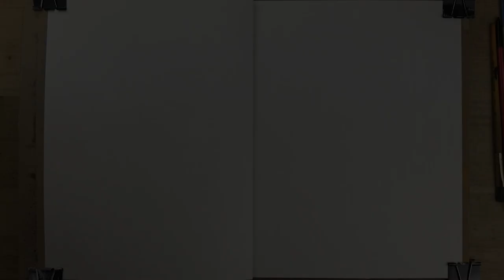Nobody Cares About Your Art (Get Over It) Art Frustration & Sketchbook Painting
🖤 Nobody Cares About Your Art (Get Over It) Art Frustration - Today we’re all gonna get a healthy dose of tough love. Then I’ll tell you what I think is the number one thing you gotta do to power through it while I make an acrylic painting in my sketchbook. 😉

🔴 Still not inspired to draw? Watch this vid where I asked Youtube, “What Should I Draw?”

Strathmore Hardbound Sketchbook Journal
Winsor & Newton Series 7 Sable Brush #3
Speedball Super Black Ink

🎶 Music: Truckee by Otis McDonald - Pacific Coastin’ by RalphReal - Swagger by Quincas Moreira - Man by Rondo Brothers - FurFunk by Text Me Records